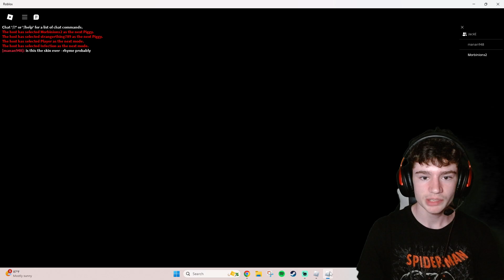Piggy Decaying infected skin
today i got the new skin in piggy